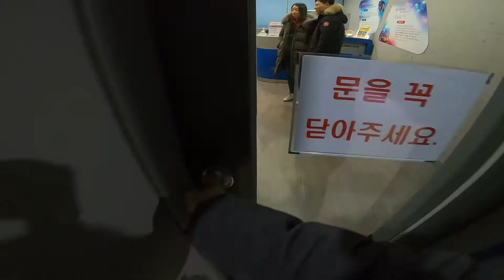[Vlog] Stargazing at the Byeolmaro astronomical observatory / 영월 별마로 천문대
Located 800m above sea level in Yeongwol, Gangwon-do, Byeolmaro means "quiet mountain to see the stars".

Pity that it was too cloudy on this night.